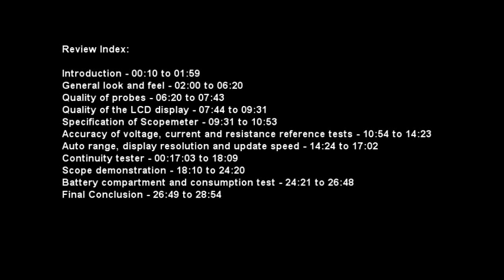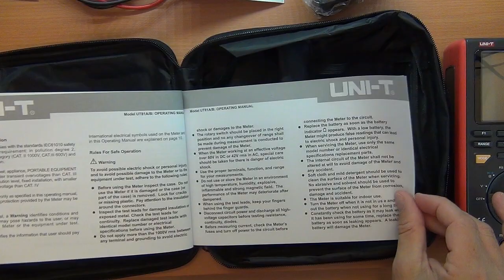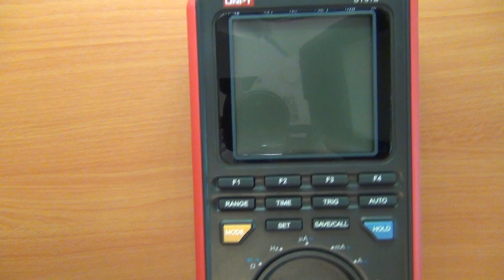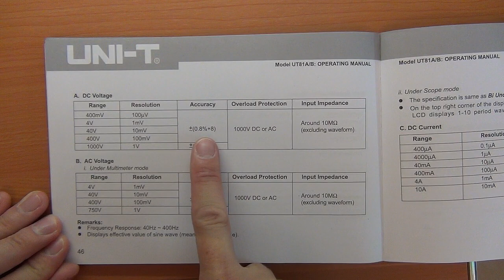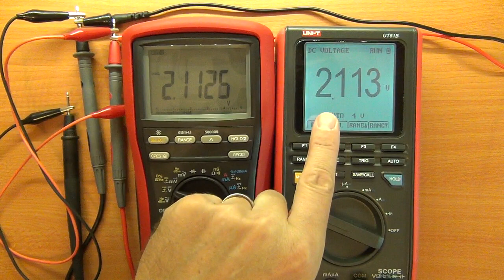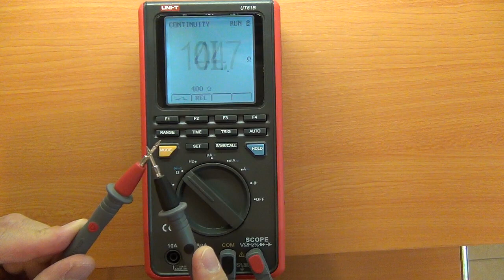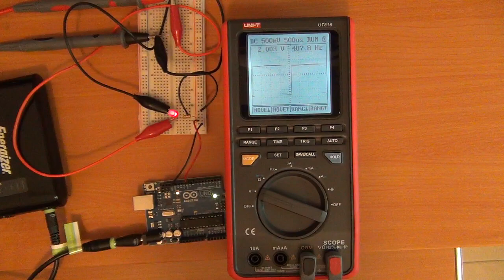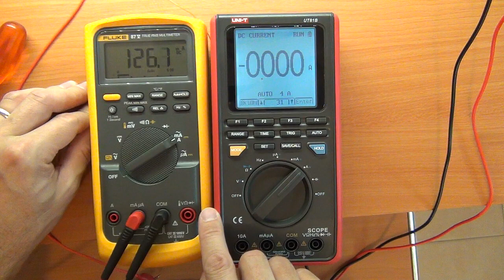UNI-T UT81B Scopemeter Review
Buyers guide and review of the UNI-T UT81B Scopemeter.
Other oscilloscopes
The UT81B is a multimeter / oscilloscope hybrid (scopemeter) that could be very useful to an electronics hobbyist / enthusiast.

Details:
Basic Functions  Range  Best Accuracy
DC Voltage  400mV/4V/40V/400V/1000V  (0.8%+8)
AC Voltage  4V/40V/400V/750V  (1%+15)
DC Current  400mA /4000mA/40mA/400mA/4A/10A  (1%+8)
AC Current  400mA/4000mA/40mA/400mA/4A/10A   (1.5%+8)
Resistance  400W/ 4kW/40kW/400kW/4MW/ 40MW  (1%+5)
Capacitance  40nF /400nF/4mF/40mF/100mF  (3%+8)
Frequency  10Hz~10MHz  (0.1%+3)
Vertical Accuracy           (5%+1)
Input Sensitivity  20mV/div-500V/div (1-2-5)
Horizontal Accuracy           (0.01%+1)
Timebase Range  100ns/div-5s/div (1-2-5)
Bandwidth           8MHz
Display Resolution  160X160
Real-Time Sample Rate           40MSa/s
Duty Cycle  0.1%~99.9%
Special Functions
Diode
Continuity Buzzer
Display  160x160 Monochrome
Trigger Types  Free Run / Normal / Single Shot
Memory  10 screens and setups
Contrast and Bright Setup

Input Impedance For DCVoltage Measurement
 Around 10MW
Sleep Mode
Low Battery Display
Display Backlight
USB
Max.Display  3999
GENERAL CHARACTERISTICS
Power  1.5V Battery (R6) x 6
LCD Size  60 x 60mm
Product Color  Red and Grey
Product Net Weight  498g
Product Size  200 x100 x 48mm
Standard Accessories

Test Lead , Battery, English Manual ,Alligator Clip、
USB Interface Cable, Software, Power Adapter
Optional Accessories*  Scope Probe, BNC Probe